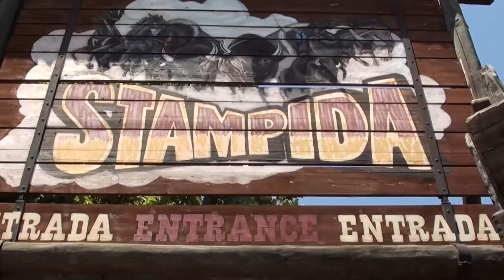Coaster Addicts - PortAventura 20 Aniversario 2015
Un día en PortAventura Park, el cual el año 2015 celebró su 20 aniversario.

A perfect day at PortAventura Park in their 20th anniversary.

¡Los mejores vídeos de atracciones y parques temáticos cada semana en Coaster Addicts!